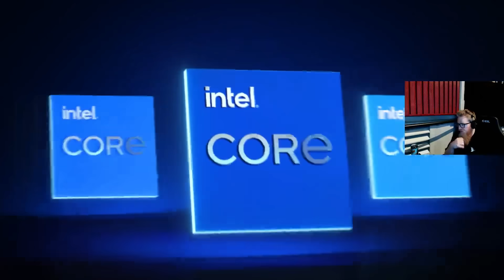fl0m Reacts to IEM Dallas 2024 WINNING MOMENT